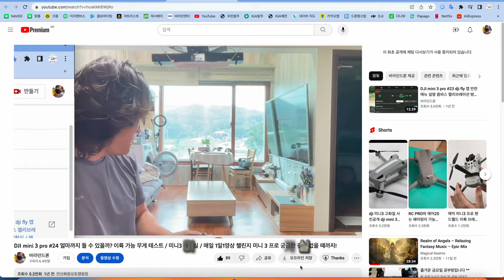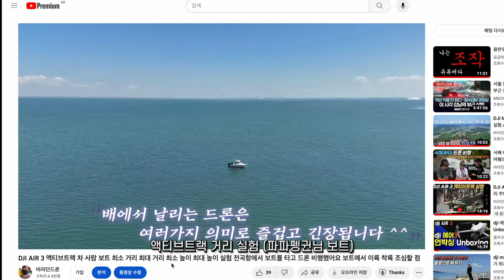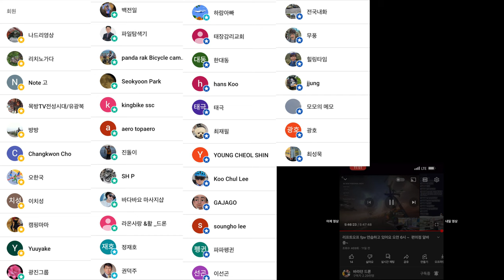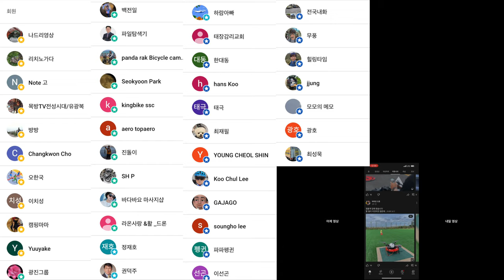DJI AIR 3 이륙 가능 무게는? 대신 실험해 드립니다~